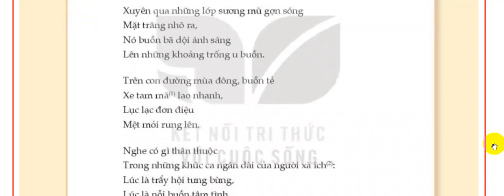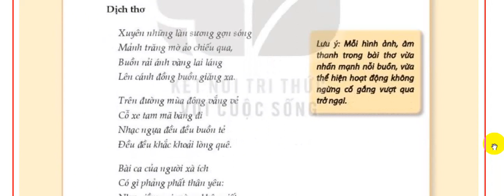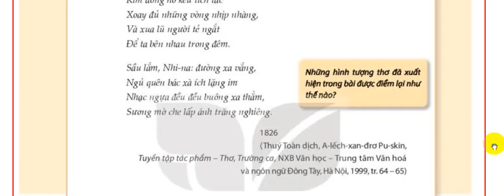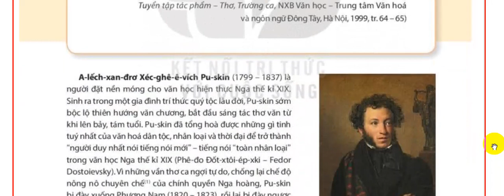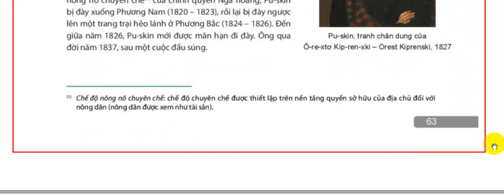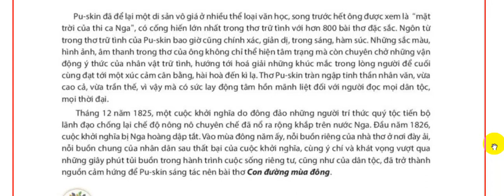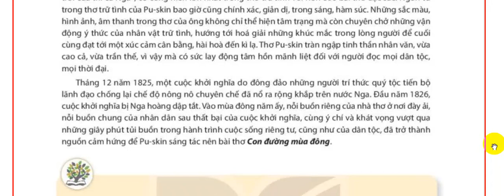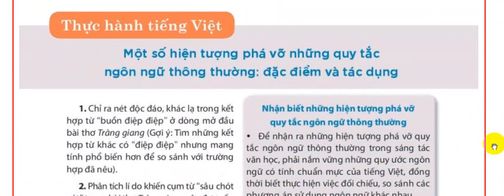Con đường mùa đông Puskin Sách nói Văn 11 Tập 1 Kết nối tri thức với cuộc sống